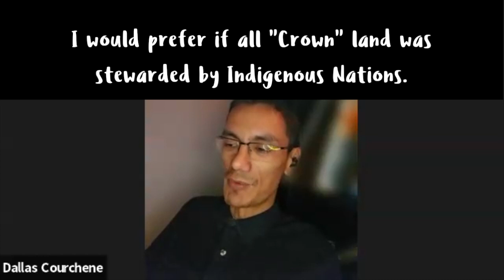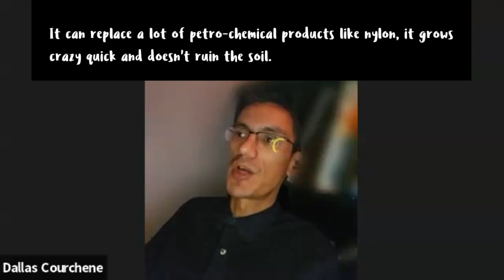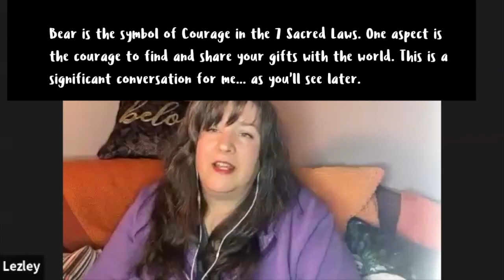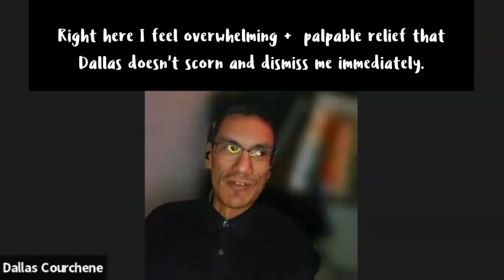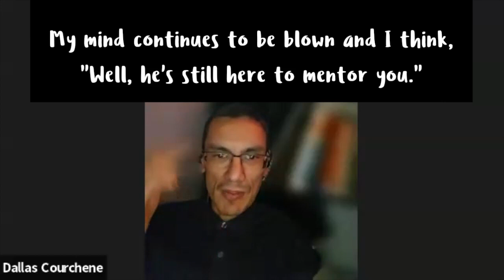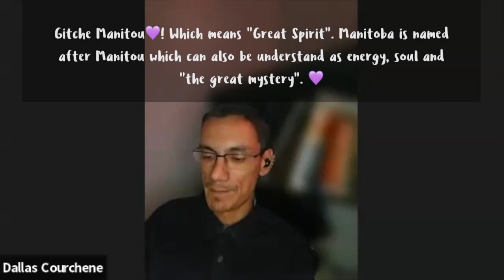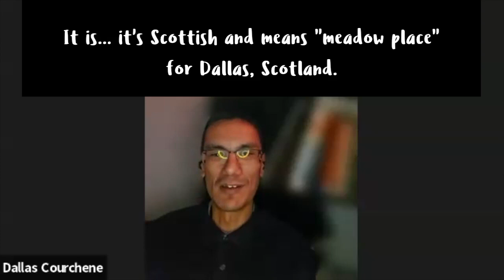34. Dallas Courchene and the Magick of Courage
Re-connecting to Celtic Anam + Ancestors on Turtle Island.

Re-membering direct, empathetic ways of knowing. Exploring the intersection of Spirit and Land and how we express Authentic Soul in the World of Form.
In today's podcast, I talk with Dallas Courchene, the founder of the Rise Up Initiative and a powerful advocate for Indigenous Sovereignty in Treaty 1 territory. You can find Dallas around the web as @Makoonz.

This has be a Spirit-Lead experience for me. Half-way through, Dallas opens the door to Spirit and leading with heart and things get magickal.

The following are approximate time stamps for different topics - they may not be exact.

4:09 - I actually start the convo with Dallas
8:30 - Hemp for economic independence.
31:00 - Vision for future economy.
33:45 - Wholeness + the start of magick.
40:00 - Vision of Turtle Lodge by Elder Dr. Dave Courchene Jr. (Nii Gaani Aki Inini)
49:00 - Wahbanang
1:02:00 - similar vision
1:10:00 - Miigwetch, Tapadh Leat, Thank You.